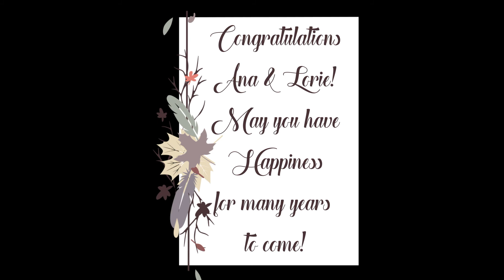Ana & Lorie's SL Wedding Photo Slide Show video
Congratulations Ana & Lorie! Married on November 22nd, 2020
Wedding took place at ~Aisle Be With You~ SL Weddings
~Autumn Sunrise~ Wedding Venue
 Photos & Video Editing courtesy of,   of ~Aisle Be With You~ SL Weddings/Studios.
Photos taken & edited by Ashi Love Petrove (Ashiangel.Magic), of ~Aisle Be With You~ SL Weddings

Second Life